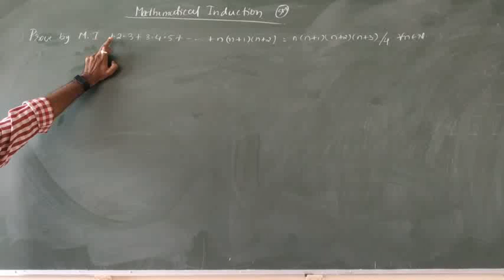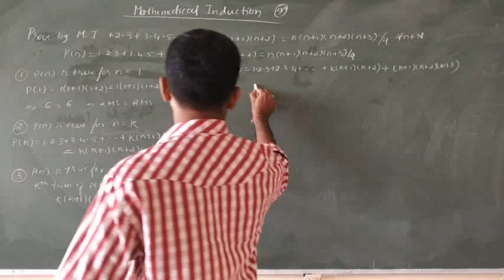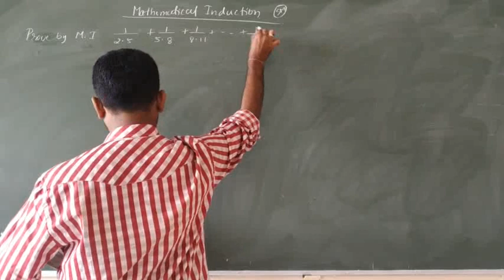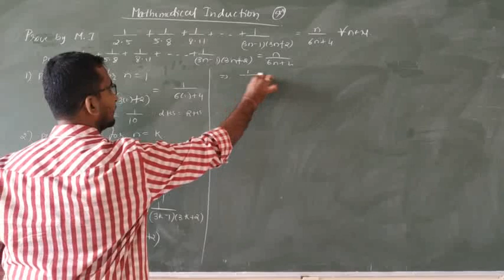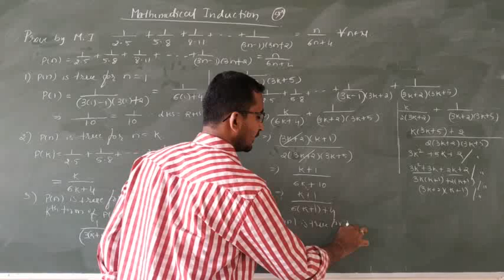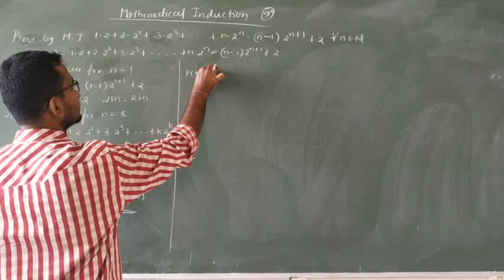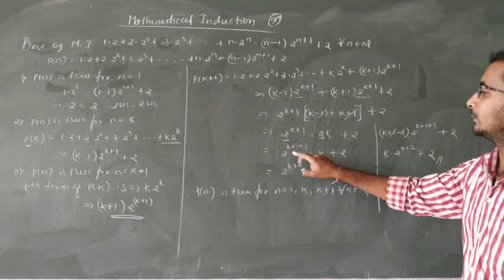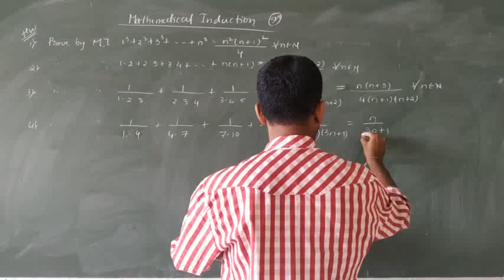12/12/2020 PU1-MATHS-MATHEMATICAL INDUCTION